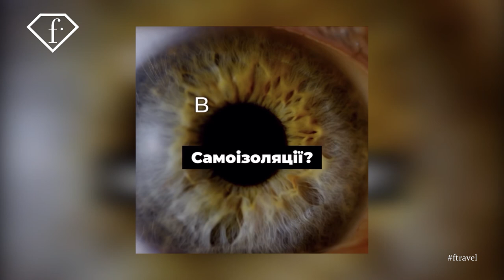f: quarantine | Nadia Meiher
Цього разу, під час карантину UA Fashion 💎 Тv пощастило поспілкуватися з Nadia Meiher.
- чи збільшився час на карантині?
- чи змінилися творчі плани?
- підготовка до концерту в листопаді
- і взагалі, що треба брати на безлюдний острів?!
Та багато іншого у випуску!

Вмикайте ефір нашого телеканалу,  слідкуйте за приємними новинами з UA Fashion 💎TV
Все буде FASHION 😉💎
FB - Світ модної країни @UkraineFashionTv